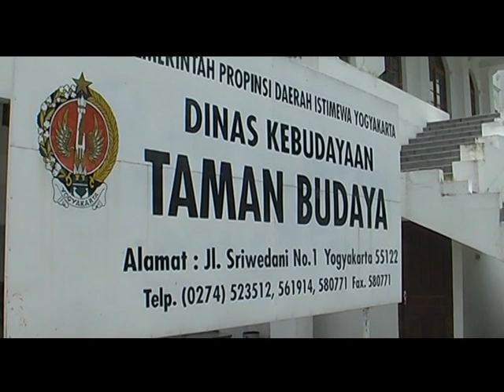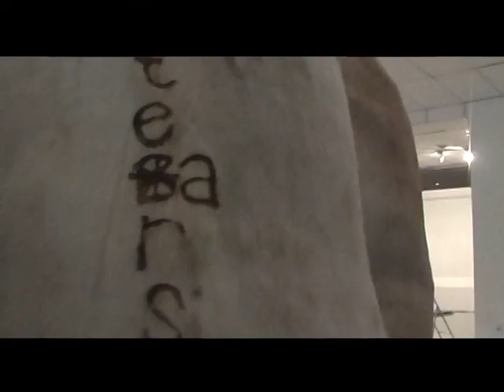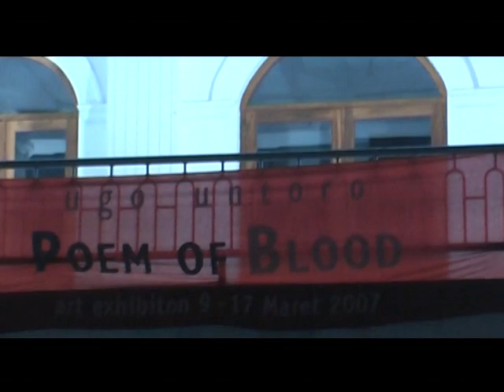Poem of Blood Ugo Untoro Taman Budaya Yogyakarta 2007